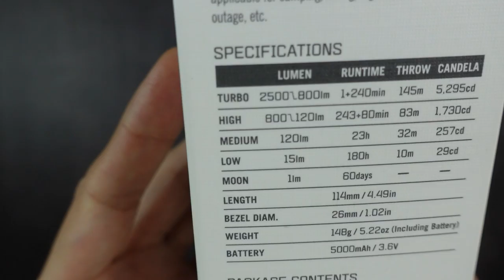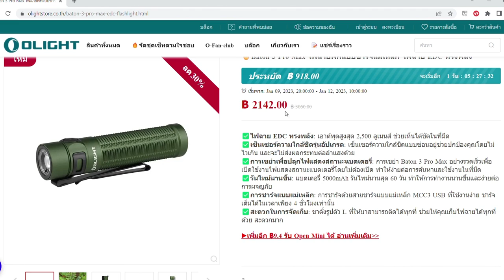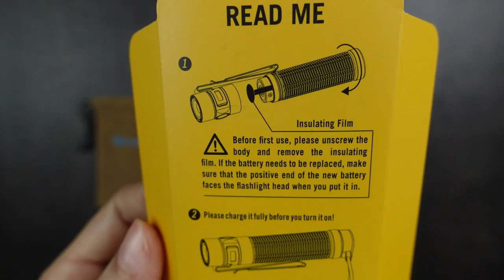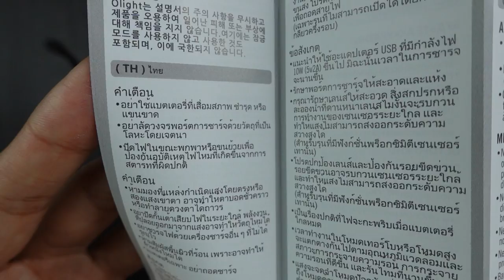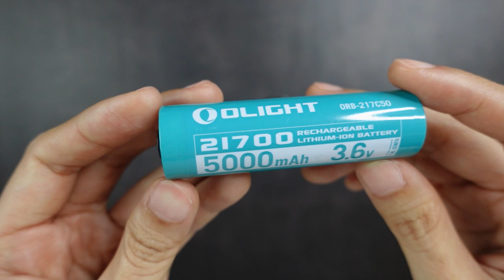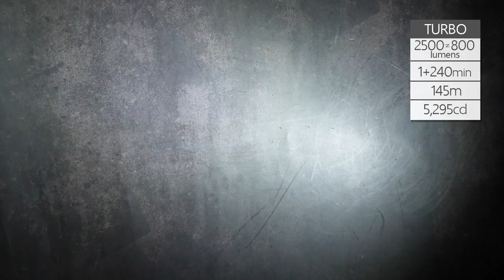รีวิวไฟฉาย Olight baton 3 pro max อัพเกรดใหม่ล่าสุด สว่างสูงสุด 2,500 lumens เพิ่มความจุแบตมากขึ้น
✅รหัสส่วนลด12% พิมพ์: Minky
(รหัสส่วนลดไม่สามารถใช้ได้กับสินค้าที่ร่วมโปรโมชั่นนะคะ)
✅Olight Baton 3 Pro Max ราคาเต็มจะอยู่ที่ 3,060 บาท แต่ช่วงโปรโมชั่นเดือนมกราคม ลดราคาลงอีก 30 เปอร์เซนต์ เหลือแค่ 2,142 บาท

1. สมาชิกที่เข้าสู่ระบบสามารถรับ i3E EOS สี Regal Blue หรือสีดำ ฟรี 1 ชิ้นได้ (ในตะกร้าสินค้าโดยอัตโนมัติ) จำกัด 1 ชิ้นต่อคน จนกว่าของจะหมด
2. สมาชิกใหม่ที่ลงทะเบียนจะได้รับคูปอง 99 บาท

➡️ไฟฉาย Olight Baton 3 Pro Max
✅ไฟฉาย EDC ทรงพลัง: เอาต์พุตสูงสุด 2,500 ลูเมนส์ ช่วยเห็นได้ชัดในที่มืด

✅เซ็นเซอร์ความใกล้ชิดรุ่นอัปเกรด: เซ็นเซอร์ความใกล้ชิดแบบซ่อนอยู่ช่วยปกป้องคุณโดยไม่ไวเกิน และจะไม่ส่งผลกระทบต่อลำแสงด้วย

✅การเขย่าเพื่อปลุกไฟแสดงสถานะแบตเตอรี่: การเขย่า Baton 3 Pro Max อย่างรวดเร็วเพื่อเปิดใช้งานไฟแสดงสถานะแบตเตอรี่โดยไม่ต้องเปิด ทำให้ง่ายต่อการค้นหาและใช้งานในที่มืด

✅รันไทม์นานขึ้น: แบตเตอรี่ 5000mAh รันไทม์นานสุด 60 วัน ทำให้การทำงานนานขึ้นและง่ายต่อการผจญภัย

✅การชาร์จแบบแม่เหล็ก: การชาร์จด้วยสายชาร์จแบบแม่เหล็ก MCC3 USB ที่ใช้งานง่าย ชาร์จเต็มได้ในเวลาเพียง 4 ชั่วโมงเท่านั้น

✅สะดวกในการจัดเก็บ: ขาตั้งรูปตัว L ที่ให้มาสามารถติดได้ทุกที่ ช่วยให้คุณเก็บไฟฉายได้ทุกที่ด้วย สะดวกมาก

00:00 ไฮไลท์
01:02 ราคาและโปรโมชั่น
02:08 แกะกล่องและรายละเอียดต่างๆ ของไฟฉาย
07:38 วิธีใช้คร่าวๆ
10:32 ทดสอบแสงไฟ Olight Baton 3 Pro Max ในที่มืด